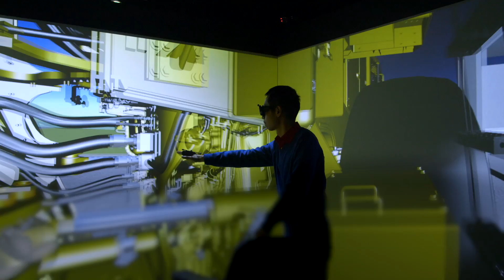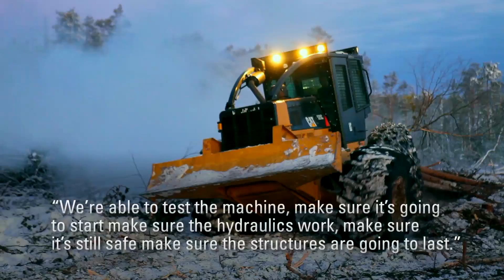Cat® Racing & Caterpillar are "Data Driven" | From Virtual to Reality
Find out how the Cat® Racing team collects and analyzes data the same way Caterpillar uses data to make Cat machines more productive and efficient.